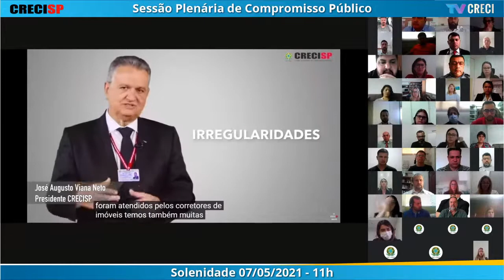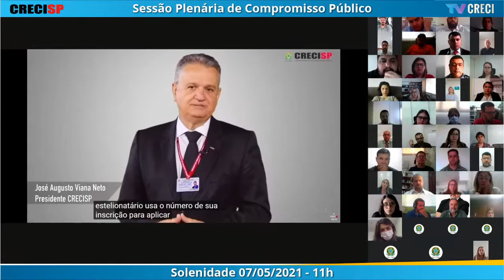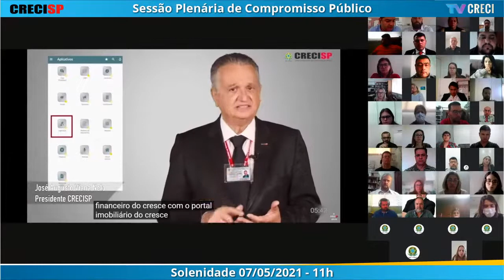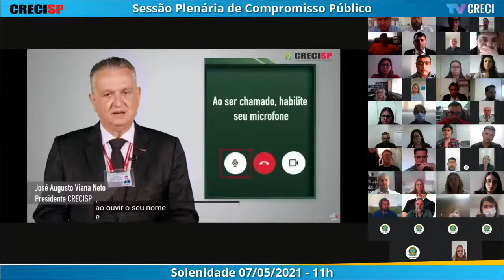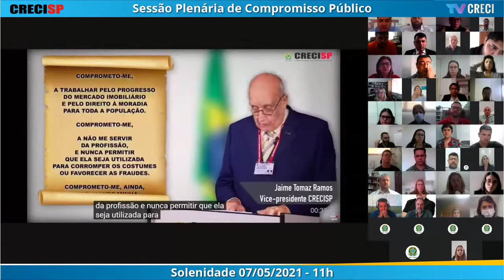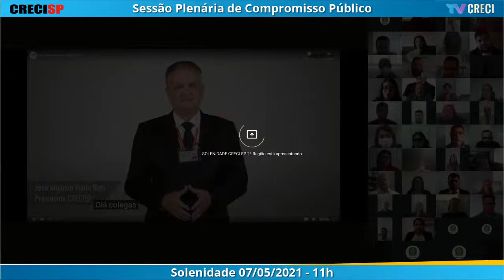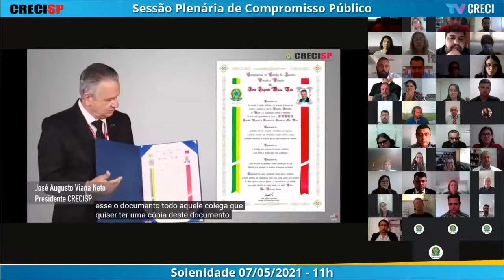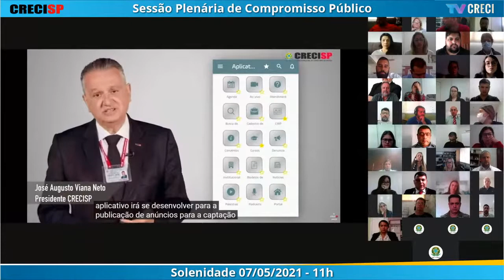07/05/2021 - 11h00 - Plenária de Compromisso